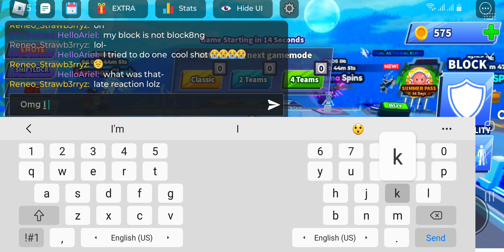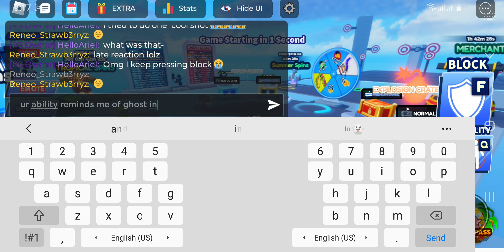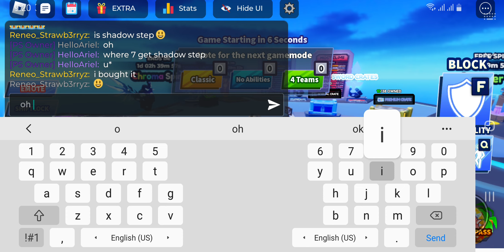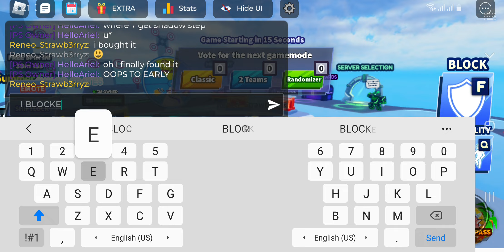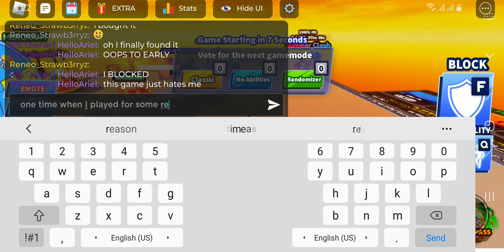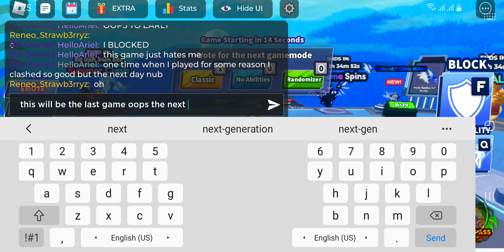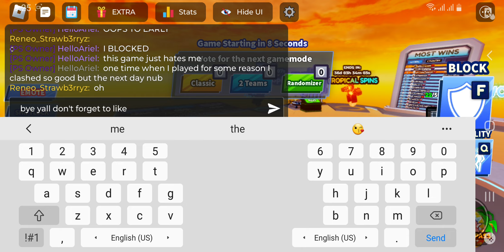playing blade ball with my friend